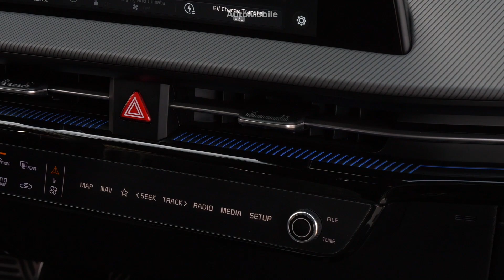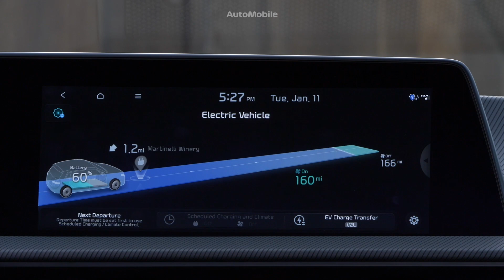2023 KIA EV6 GT Line | Driving, Exterior & Interior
Kia America announced pricing for the 2023 Kia EV6. Entering its second model year, the EV6 CUV starts at an MSRP $48,500 (excludes $1,295 destination fee). With strong sales and continued customer demand, the Wind RWD becomes the base EV6 for the 2023 model year, replacing the Light RWD. With just a $1,000 MSRP increase from last year, its greater range and sought-after standard features – leather seating surfaces with ventilated front seats, external and internal vehicle-to-load ports, smart power liftgate and a Meridian premium audio system – ensures the Wind RWD offers tremendous value for discerning EV buyers.

The highly anticipated EV6 GT delivers stunning levels of performance typically reserved for supercar owners. Equipped with standard dual motor e-AWD that helps produce an astonishing 576 horsepower and 545 lb.-ft. of torque with immediacy, the all-new GT can propel its passengers to 60 MPH in 3.4 seconds. The new GT builds upon the standard EV6 GT-Line by adding an electronically controlled suspension, electronic limited-slip rear differential, and high-performance brakes paired with larger 21-inch wheels and Goodyear Eagle® F1 tires. On the inside, the GT is appointed with a bespoke set of lightweight sports seats as well as unique trimmings.

To enhance the rest of the EV6 line-up, the available Technology Package on Wind AWD (featuring Surround View Monitor, Blind-Spot View Monitor, “Parking Collision-Avoidance Assistance–Reverse, and a Remote Start Parking Assist has been extended as an option for the Wind RWD.

As an added benefit, all buyers of a new EV6 will receive 1,000 kWh of complimentary charging through the Electrify America network of public charging stations, enabling them to get ultra-fast charging on EA’s network of 350kW chargers, which can recharge the EV6 from 10% to 80% in as little as 18 minutes.